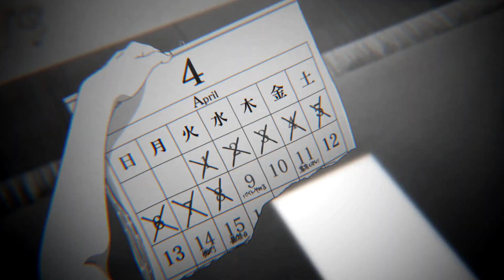ｔｈａｎｋ ｙｏｕ prod. (DamnBeats)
Anime/Movie: Koe No Katachi

Peace.